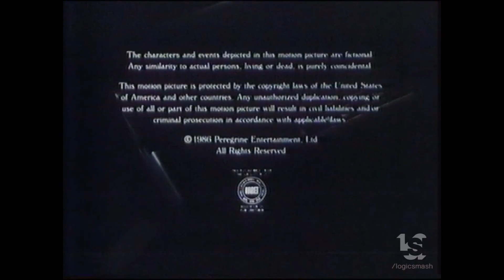Roger Gimbel Production for Peregrine Entertainment (1986)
From "Apology ".

For submissions and requests, please check my email at the front YT page of my channel. Thanks!